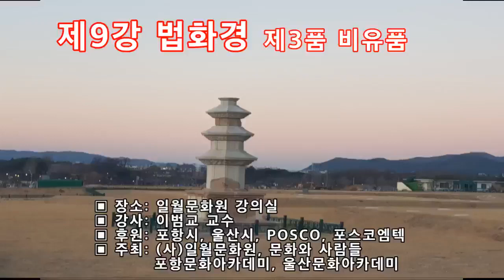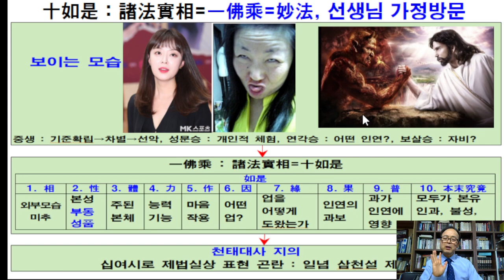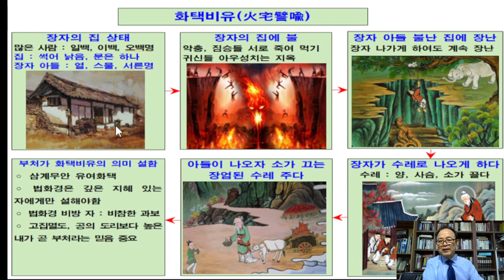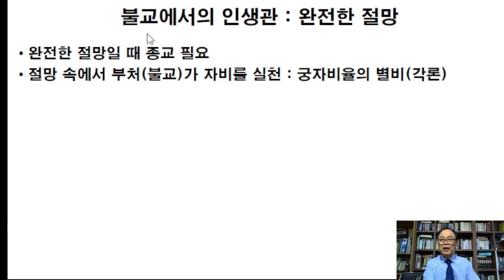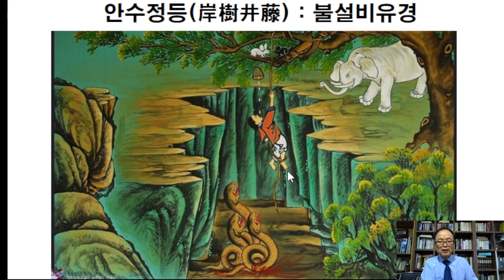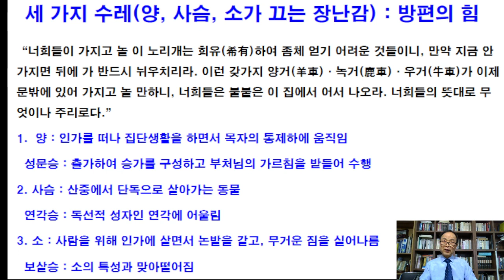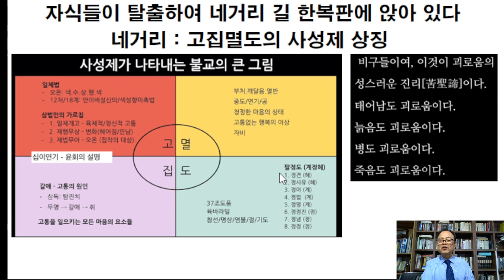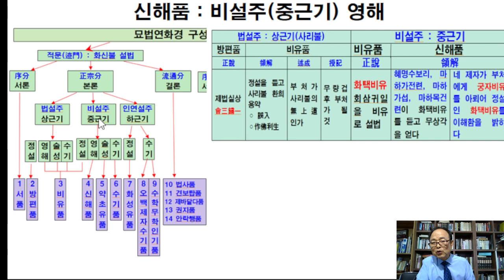제9강 법화경 (제3품 비유품)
본 영상은 (사)일월문화원에서 제작된 『법화경』영상이며, 매주 토요일 오전9시에 업로드 예정입니다.

 '법화경(法華經)'의 원문은 네팔에서 산스크리트어로 쓰였다고 추측한다. 동아시아에는 오호십육국 시대에 쿠차 출신의 서역승 구마라집이 한자로 번역한 뒤로 본격적으로 알려졌다. 3세기에 중국으로 건너와 역경승으로 활약한 서역승 축법호(竺法護)가 286년에 이 경전을 [정법화경(正法華經)]이란 제목으로 한역했지만, 5세기 초에 구마라집이 한문으로 다시 번역할 적에 바르다(正)를 오묘하다(妙)고 해석하여 [묘법연화경(妙法蓮華經)]이라 이름 붙였다.  구마라집의 번역본이 동아시아 불교계에 널리 퍼져서 제목 또한 [묘법연화경]으로 알려졌고, 이를 흔히 약칭하여 '법화경(法華經)'이라 쓰고 읽는다.

'법화경(法華經)'은  부처가 되는 길이 누구에게나 열려 있음을 중요한 사상으로 한다. 묘법연화경은 천태종의 근본경전[소의경전]으로서 화엄경과 함께 한반도 불교 사상 확립에 크게 영향을 끼쳤다. 한반도에 유통된 불경 중 가장 많이 간행되었는데, 정확히 언제부터 유통되었는지 알 수 없지만, 신라 고승들의 주석서가 전해지므로 삼국시대부터라고 추정한다.